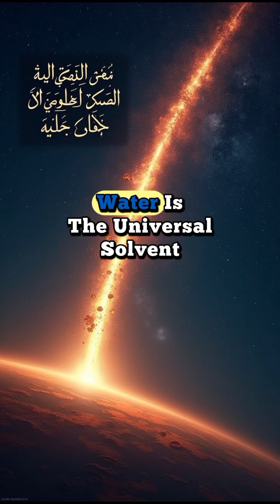Water, Iron, and Pairs , Chemistry Hidden in the Quran.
What if the foundations of chemistry were written in a 7th-century book? The Quran contains verses that astonishingly align with modern scientific discoveries.

📖 Surah Al-Anbiya (21:30) – “And We made from water every living thing.”
Water: the universal solvent, essential for all life processes.

📖 Surah Al-Hadid (57:25) – “We sent down iron…”
Science confirms: iron was forged in supernovae and delivered to Earth via meteorites.

📖 Surah Ya-Sin (36:36) – “He created all pairs…”
From atoms to DNA, pairing is a fundamental principle of chemistry and life itself.

✨ This video explores how these verses don’t just teach science, but point to a divine design—inviting us to reflect on the Creator through the natural world.

no“Water, Iron, and Pairs: Chemistry Hidden in the Quran”